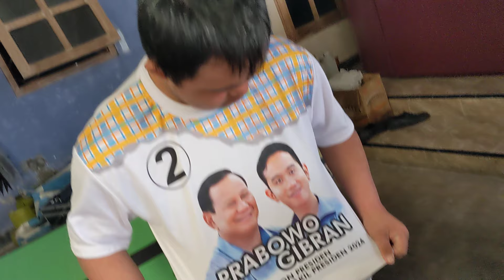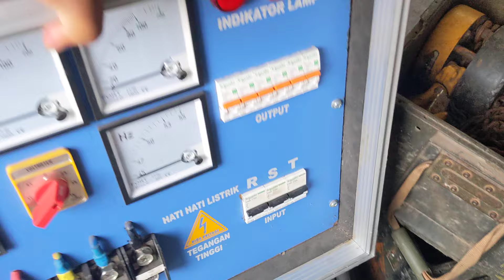NETRALINDO loading dangdut